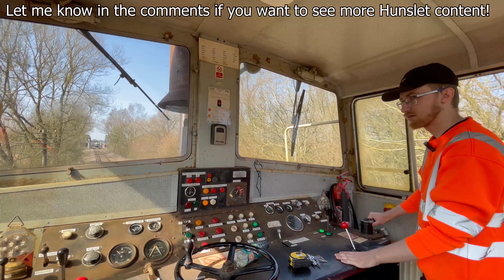Driving a Hunslet! Brake Van moves? - Brake Van Diaries #6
In todays episode, we enjoy some running shots and the opportunity to drive Charles' Hunslet!